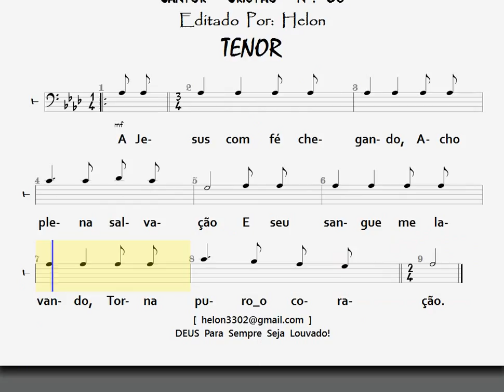80- CORAÇÃO PURIFICADO - TENOR